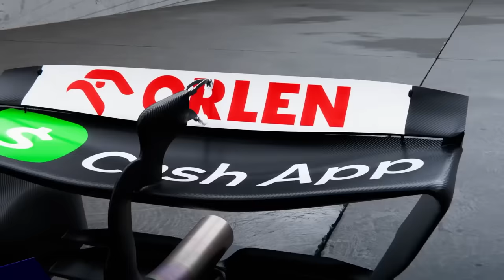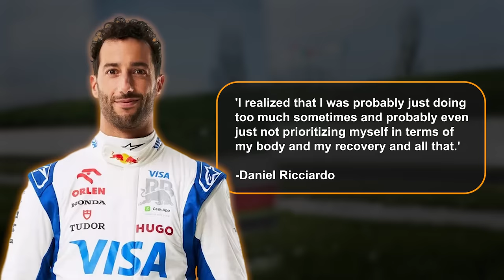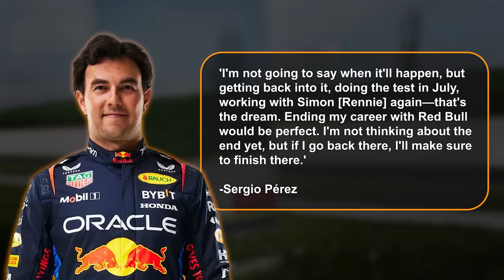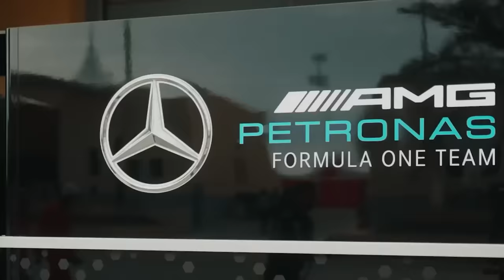2024 BOMBSHELLS: Ricciardo's Shocking Red Bull Comeback, Vettel's F1 Return?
2024 BOMBSHELLS: Ricciardo's Shocking Red Bull Comeback, Vettel's F1 Return?

Are you ready for some jaw-dropping news from the Formula 1 world? While the races on the
track might not have been as thrilling as we hoped in 2024, off-track drama has been heating
up! We've got some mind-blowing bombshells to discuss - Daniel Ricciardo's unexpected return to
Red Bull and Sebastian Vettel's comeback to F1! It's been quite the season of surprises, and
today, we'll diving deep into these shocking revelations. So, buckle up and join us in this video
as we uncover the latest twists and turns in the F1 universe.

In the world of car racing, there's lots of drama happening right now. Lewis Hamilton, a famous
racer, surprised everyone by deciding to join Ferrari. Meanwhile, there's a big fight happening
within the Red Bull Racing team. This drama is making things intense.